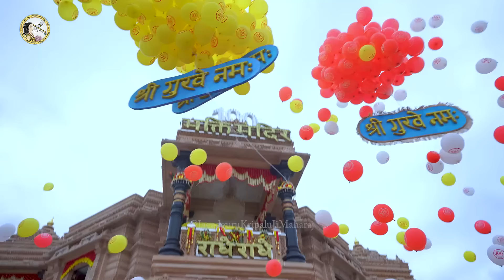जगद्गुरु श्री कृपालु जी महाराज का 100th Birthday Celebration - Bhakti Dham Mangarh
Radhe Radhe! Watch the highlights of the amazing celebration of Divine Kripa on the 100th birth anniversary of Jagadguru Shri Kripalu Ji Maharaj. Jagadguru Shri Kripalu Ji Maharaj's 100th Birth Anniversary was celebrated in Bhakti Dham Mangarh from 5th to 9th October 2022.

राधे राधे ! श्री महाराज जी के 100वें जन्मोत्सव के स्वर्णिम पलों पर आधारित एक अद्भुत वीडियो। जगद्गुरु श्री कृपालु जी महाराज का 100वां जन्मोत्सव 5 से 9 अक्टूबर 2022 तक भक्ति धाम मनगढ़ में मनाया गया।

Highlights | Jagadguru Shri Kripalu Ji Maharaj 100th Birth Anniversary Celebration
भक्ति धाम मनगढ़ Full Celebration in 7 Exciting Minutes | Jagadguru Shri Kripalu Ji Maharaj 100th
Bhakti Dham Mangarh
100 Years of Kripa
Mangarh Dham
To watch, more wonderful videos like this, to go to our Official Channel

SMJ Janmshtabdi Mahotsav Highlights Final for YT.mp4